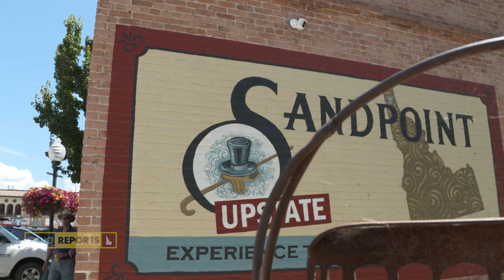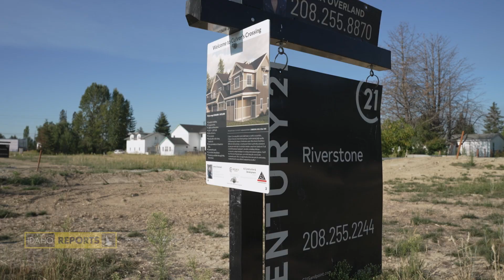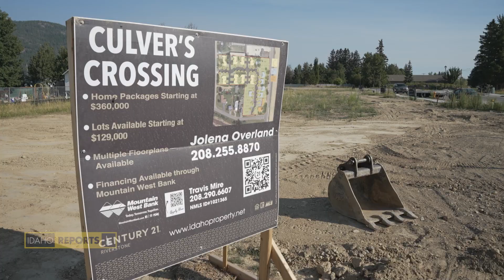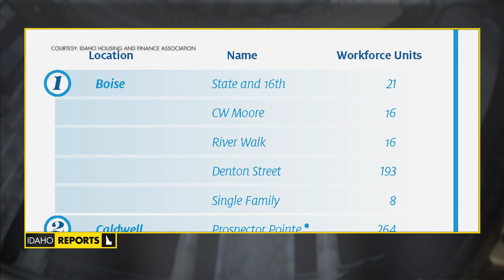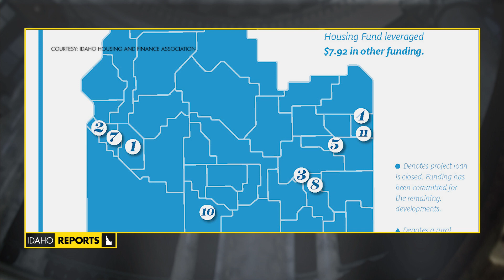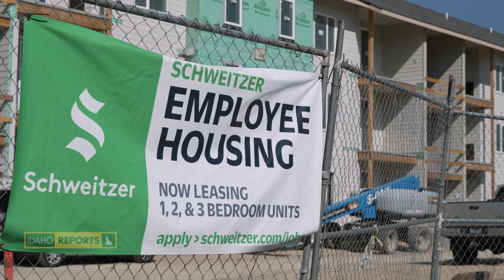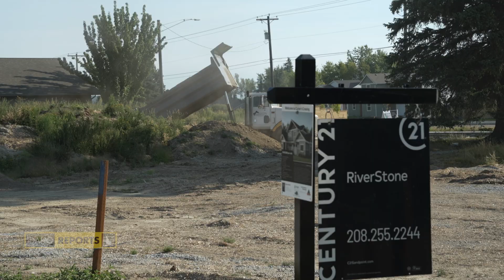The road to affordable homes | Bonner Community Housing & the Workforce Housing Fund | Idaho Reports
There are two major factors that determine the cost of living: How much things cost, and how much people earn. This week, associate producer Logan Finney travels to Bonner County to explore how the state’s Workforce Housing Fund contributes to solving the affordable housing puzzle.